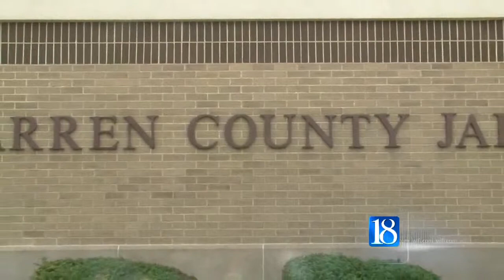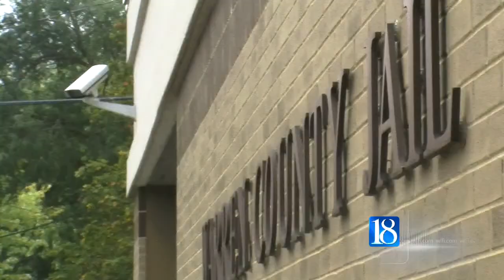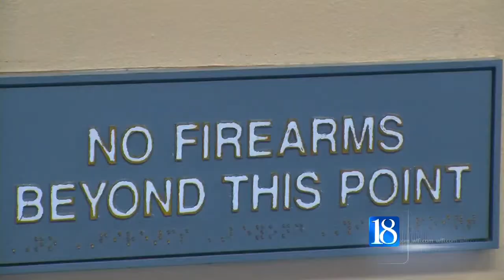Warren Co. Jail Security